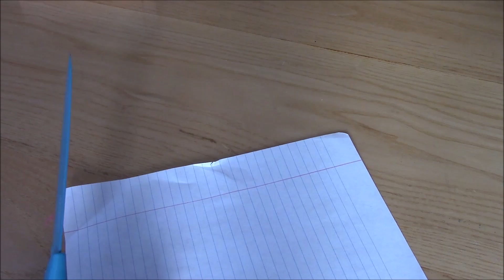Lansky Turn Box Sharpening System Probably the best knife sharpening system on the market today!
Here is my review of the Lansky Turn Box Sharpening System. it takes a dull knife to sharp enough to shave with in minuets, and I mean sharp enough to shave with! Probably the best knife sharpening system on the market today!